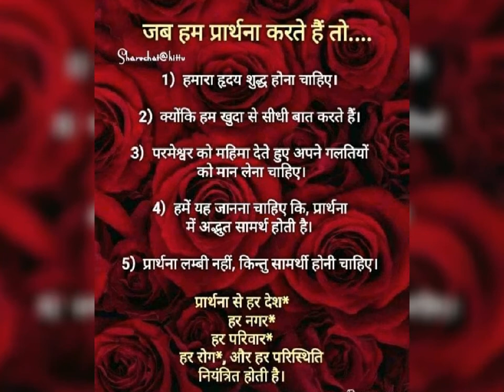My photo Blog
image group